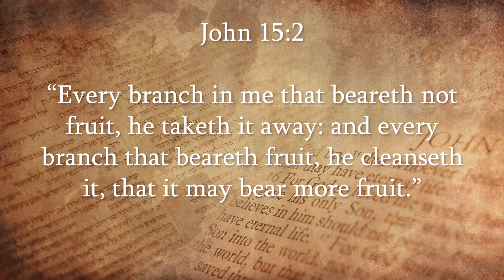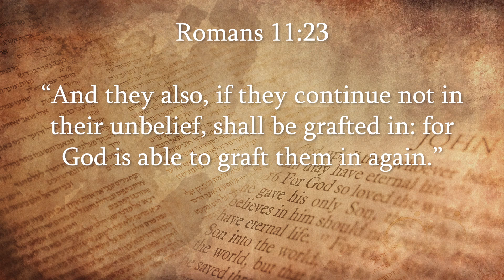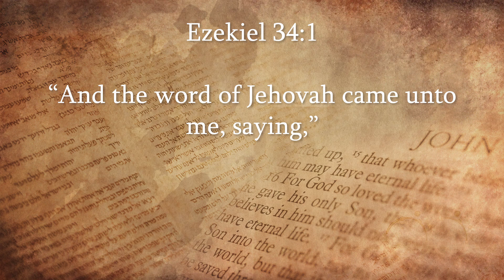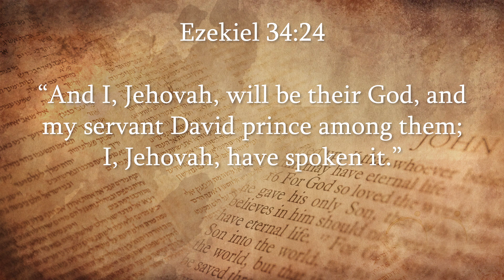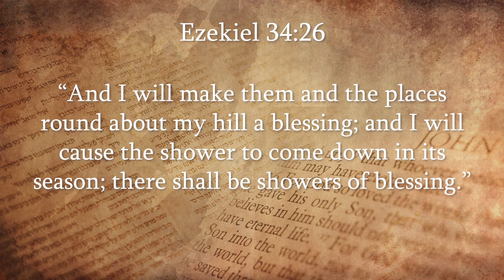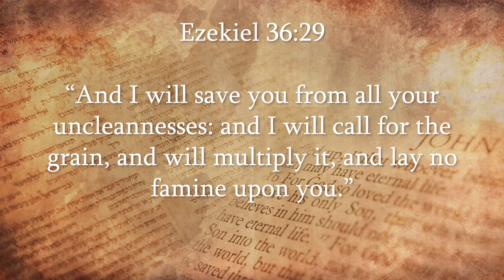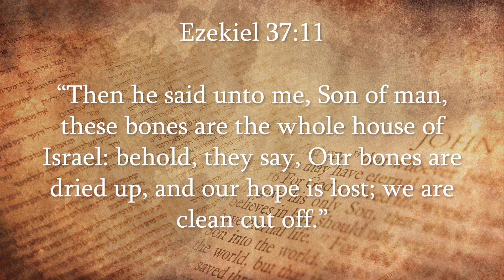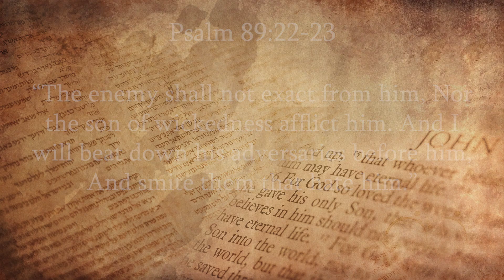The Greatest End Time Revival! Can These Dry Bones Live Again?judgment & revival - PART 1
God has a bone to pick with the false leadership of the apostate religions of Christianity.

God desires that His people be one flock under one shepherd. John 10:16 And other sheep I have, which are not of this fold: them also I must bring, and they shall hear my voice; and THEY SHALL BECOME ONE FLOCK, ONE SHEPHERD.

The hungry people of God are not getting enough spiritual food under these ungodly leaders in the house of God...

The Lord is moving false leadership in the church out of the way and anointing the Man-child Leadership (spoken of in Revelation) that will restore the true doctrines of the Gospel, and raise up the true Ekklesia (called out ones) into the image of Jesus Christ!

In this teaching, David shares why judgment must come against false Christianity along with tribulation. This sets the stage for the Ezekiel 37 revival! It is the fulfillment of the greatest revival on earth!

This is part 1 of 3 (a three-part series) on what precedes the greatest revival on earth!

Are You Ready For A Mighty Move Of God! Revival Will Turn The World Upside Down Again!